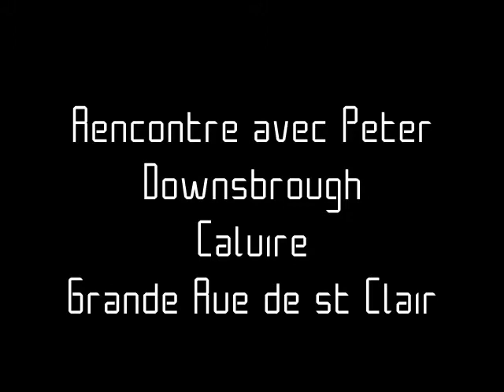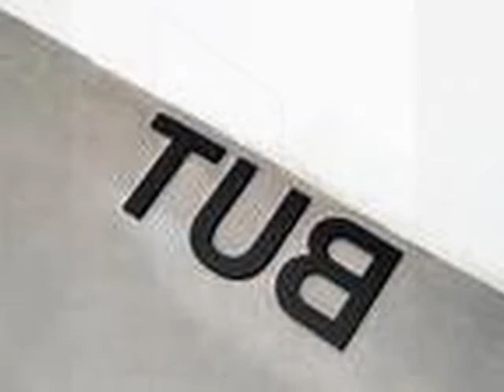Peter Downsbrough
Un artiste Américain à Caluire : Peter Downsbrough à réalisé dans la grande rue de St Clair une série de huit dispositifs créant un lien entre l'architecture et le paysage...A découvrir ! G